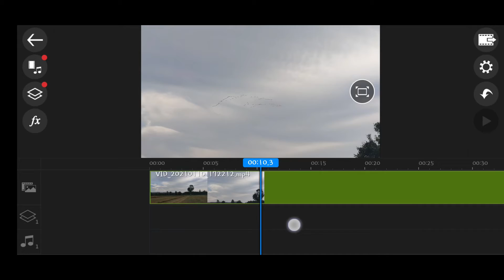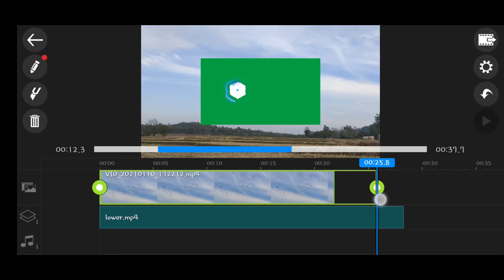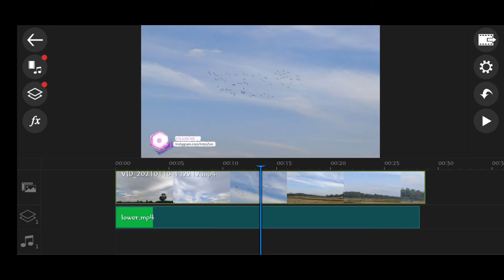Neon Scoial Media Thirds V1 #08 - Cheap intro's ever ! Introzon.com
Neon Scoial Media Thirds #08 - Cheap intro's ever ! Introzon.com

and order this intro for very cheap price ever!

1.After ordering with introzon ?
  You will get the E-mail reply there you have to send your text with attached your channel png logo.
2.How much time to take deliver ?
  Usually maximum 1 week to take to deliver.
3.Is it cheap ever ?
4.Why it is cheap ?
  Introzon.com uses the free intro templates from different platforms and makes intro's manually by the employees with the help of Video editing softwares.
5.Why Introzon.com doesn't provide preview intro video ?
  Introzon.com is only made for the purpose of devoloping and hard working youtuber's
  such as they dont have PC Or Laptop to make professional intro's for their video"s.
  Also Introzon.com doesn't have inbuilt video editor, becuase of providing inbuilt video eding that cost more for purchasing the highend VPS.
6.How to download intro ? (with your text and logo)
7.What type of payment method we accept ?
  We accept thease type of payment methods
  a. Credit Card
  b. Debit Card
  c. Net Banking
  d. Paytm
8.Refund on purchase?
  Yes we provide 100% refund on the prchase if the product is undelivered within 15 working days.